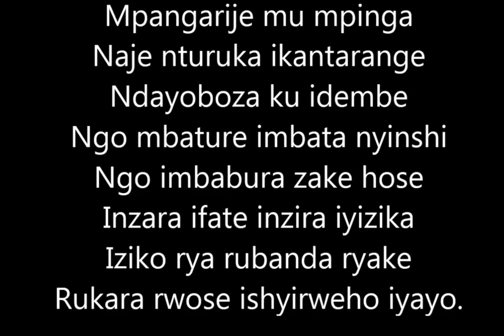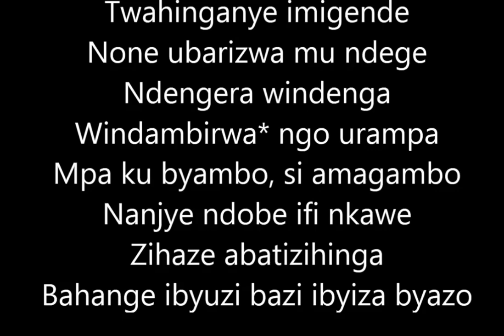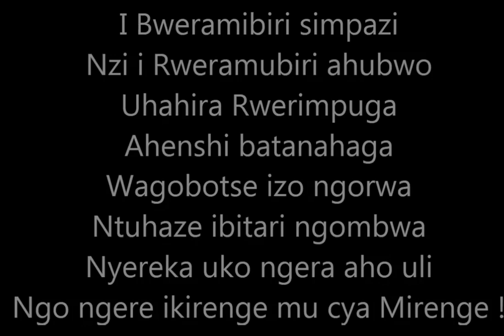TWITOZE DEMUKARASI NTAKURYA IMINWA